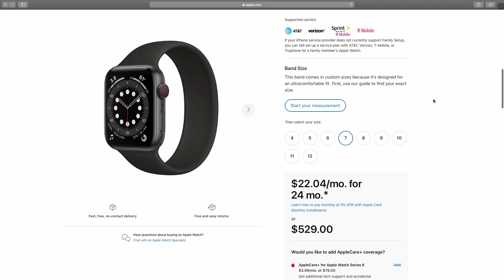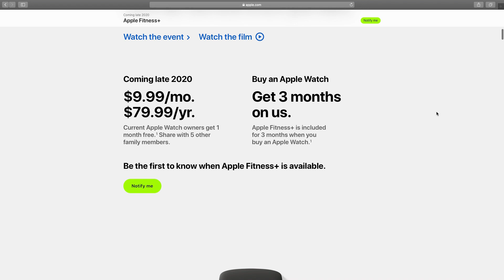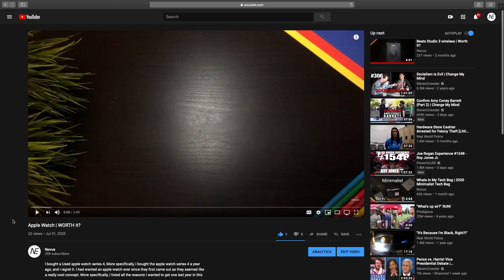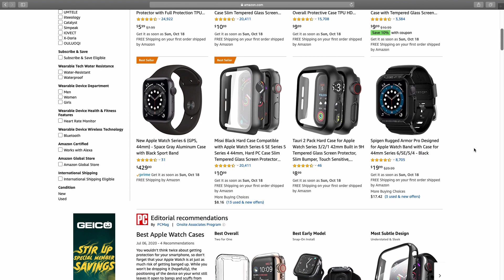Apple Watch Series 6 | Worth It?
I'm a full time student with a part time job that doesn't pay super well so i'm on a tight budget, and I am going to spend 530 dollars on a watch. Seems crazy, I mean why spend over half a thousand dollars on something that just tells the time?? Well there's a few reasons, the foremost of which is productivity, then fitness, and finally security.

 How is spending 530 dollars on a watch going to increase my productivity, wouldn't it do the exact opposite as it's just another screen to look at and waste time? Well, with Apple's screen time getting more and more sophisticated allowing one to sync devices across the iCloud and set limits on certain apps at certain times it came to my attention that I'm spending way too much time on my phone.